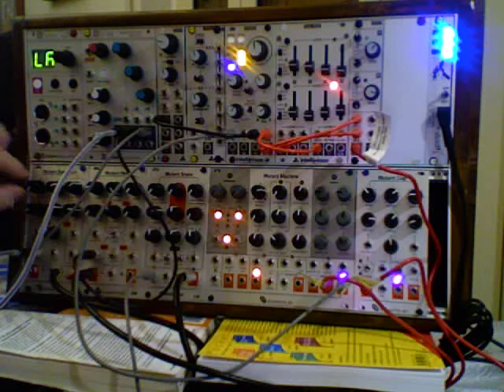Hexinverter Electronique Mutant Bassdrum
demo/testing,no compressor used be warned to your speakers!